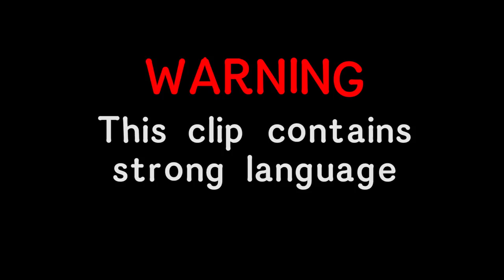Salon Staff Are FREAKED OUT By Psychic | Super Salon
A psychic client freaks out the hair dressers!